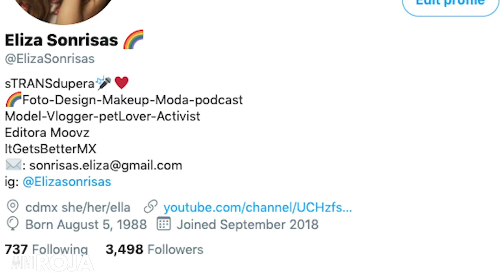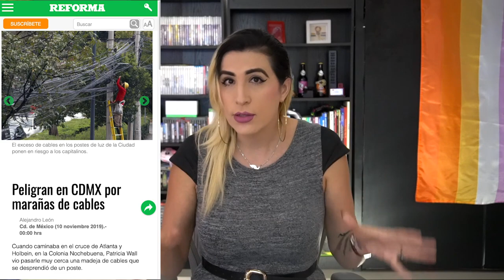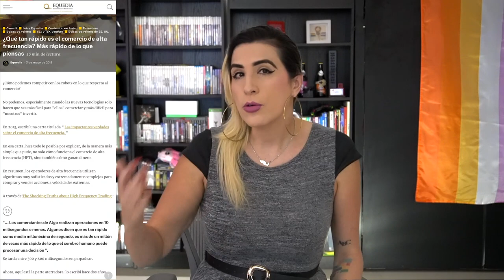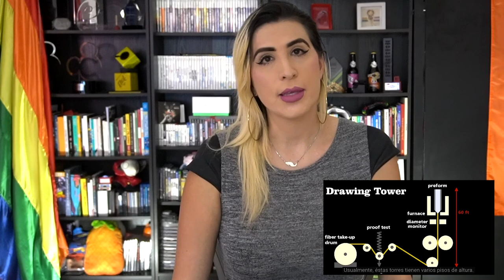Quiero nerdear de cables.. es todo (son maravillosos) /miniRoja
Ha cables épicos. Hay cables horribles. Y hay el estándar USB.
¿Cómo es que los cables USB son tremendo desmadre? En el nombre mismo dice UNIVERSAL.. y hay miles. ¿Qué pasó?

De paso.. este tema lo discutimos en vivo en Roja, acá por si se lo perdieron